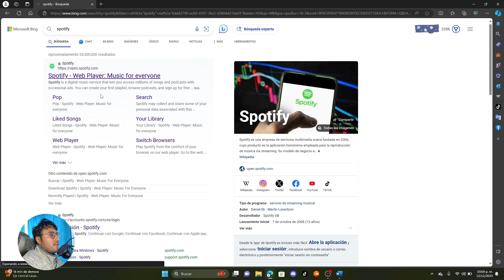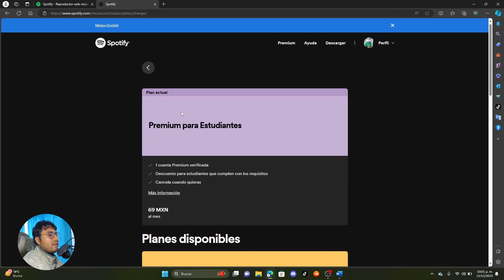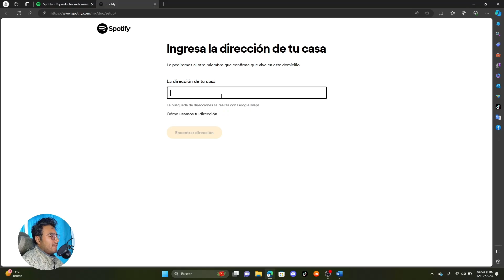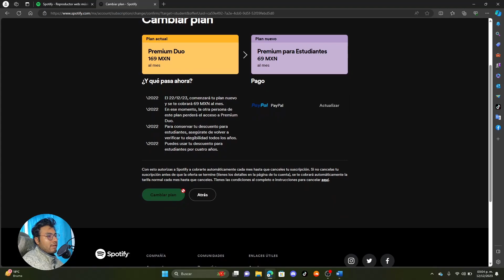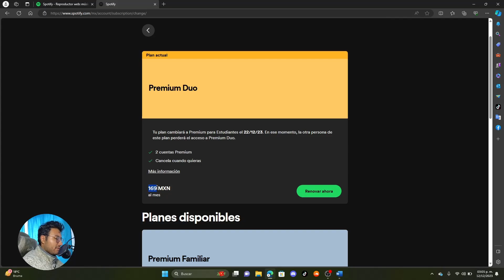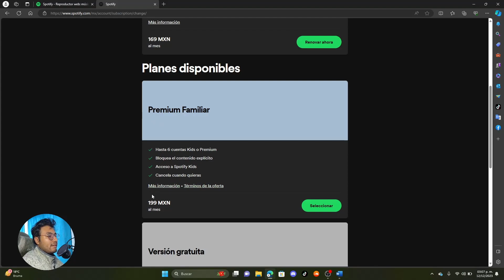Cómo Tener SPOTIFY Premium Dúo para PAREJAS 2024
Tener SPOTIFY Premium Dúo para PAREJAS, una forma fantástica de disfrutar tu música favorita con tu ser querido. SPOTIFY Premium Dúo no solo ofrece acceso a millones de canciones sin interrupciones por anuncios, sino que también permite a las parejas compartir sus listas de reproducción y descubrir música juntos. A lo largo del video, exploraremos los pasos sencillos para obtener SPOTIFY Premium Dúo y cómo esto puede transformar tus experiencias auditivas.
Al tener SPOTIFY Premium Dúo, podrás experimentar una mejor calidad de sonido y acceso a funciones exclusivas. Ideal para parejas que aman la música.

Índice:
• Cómo contratar Spotify duo 0:04
• Conclusión: 03:00